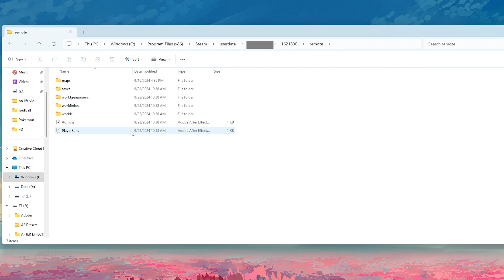How to Transfer Core Keeper World Files (Step-by-Step Guide)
Here's a quick guide on how to transfer core keeper world files.